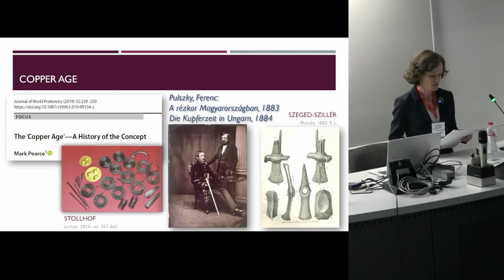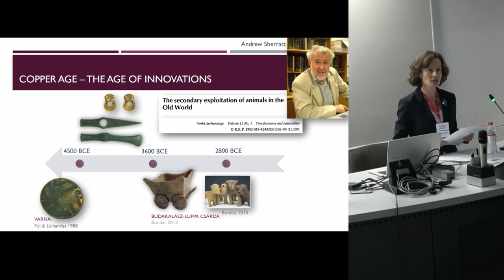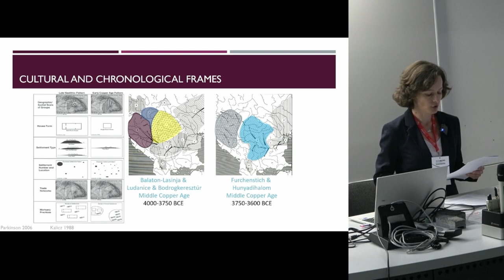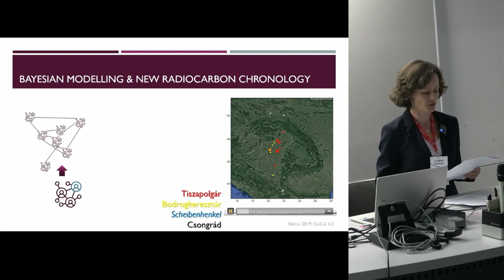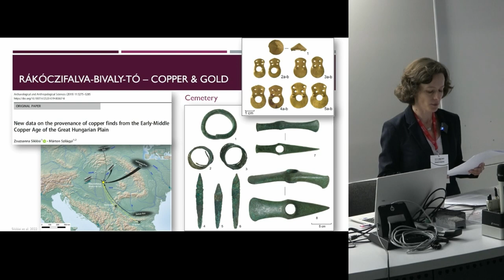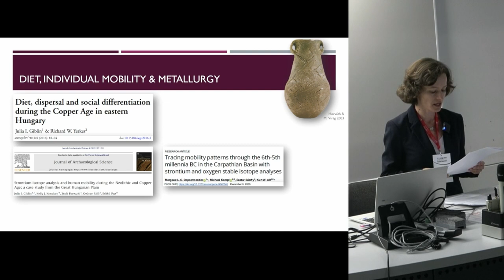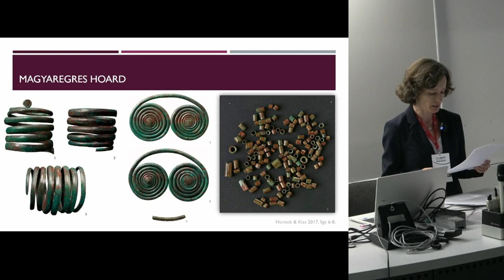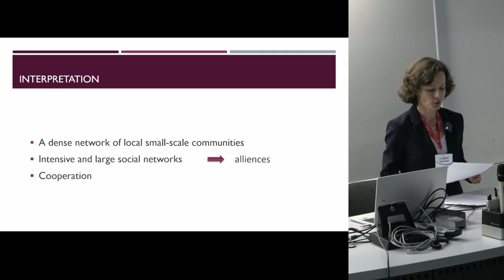Spreading the news The role of individuals, social networks and sociocultural variability in the sp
The existence of an independent Copper Age has been long debated. In the 20th century, Colin Renfrew’s large-scale narrative connected the beginnings of metallurgy and the emergence of social inequality to this period. Andrew Sherratt summarized Copper Age innovations in his model of the secondary products revolution, based on which later great civilizations rose.

Later, many postprocessualist archaeologists argued against large-scale narratives and pointed out that there is a need for local stories and studying individuals. After the development of new analytical methods, many tools appeared in the 21st century that allowed a detailed description of individual lifeways.

The Early and Middle Copper Age in Hungary is a good illustration of how the concept of archaeological culture, which is still used as an analytical unit, covers sociocultural diversity. This talk will demonstrate how we can write a narrative while maintaining individual and local diversity and build a multiscalar model from the individual level through communities up to the regional scale by combining multidisciplinary analytical methods. As we take into consideration the differences in material culture, mobility, access to resources at the individual and community levels and the different local traditions, we can reveal a colourful, mosaic and diverse cultural picture, which is in stark contrast to the previous, culturally homogeneous picture, and is an evidence of the success of a vivid network organized by small-scale communities. This contribution will summarize the results of our team’s research, which has been going on for more than ten years, and our next steps.

Zsuzsanna Siklósi